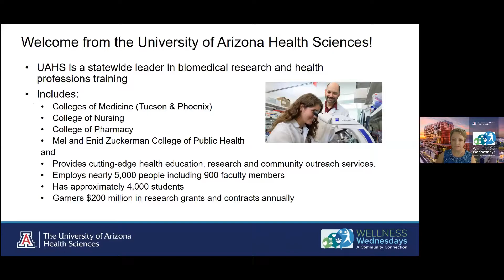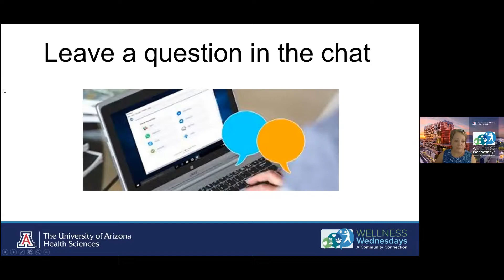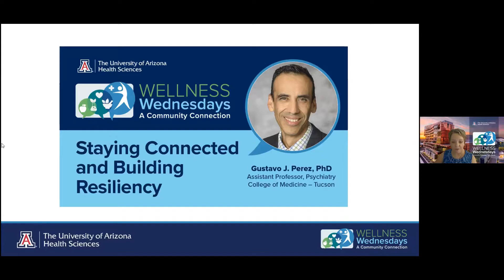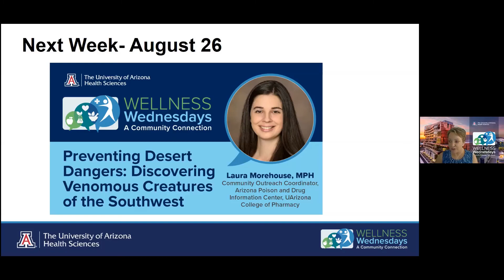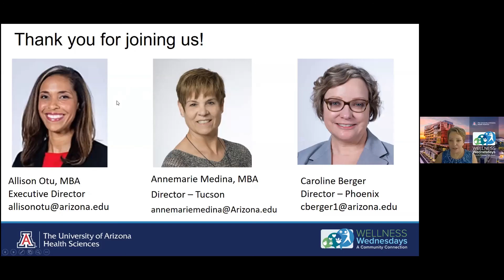Staying Connected and Building Resiliency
In times of adversity maintaining a social bond with others is essential to nurturing resiliency. Learn how you can create deeper relationships with family, friends, and colleagues even while practicing social distancing. Gustavo J. Perez, PhD, assistant professor of Psychiatry, in the Department of Psychiatry at the University of Arizona College of Medicine – Tucson discusses the science regarding the best ways to cultivate a strong sense of self and community and review practical ways that you can stay resilient even during difficult situations.